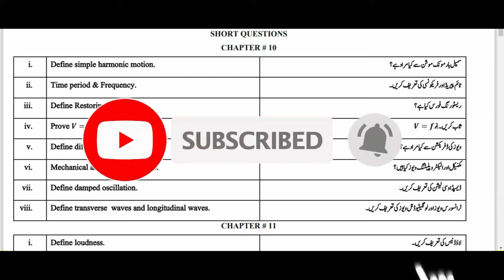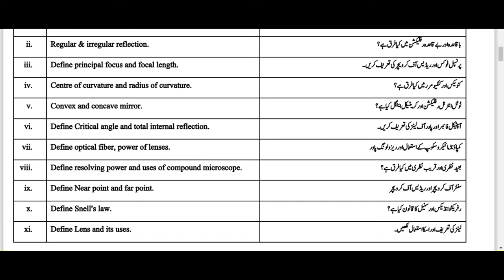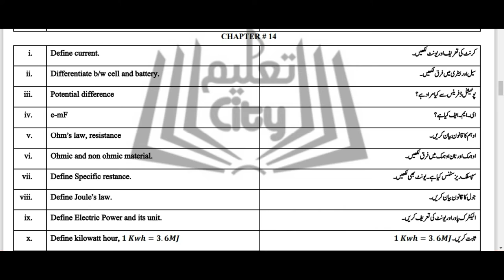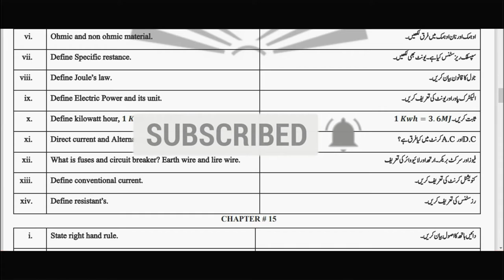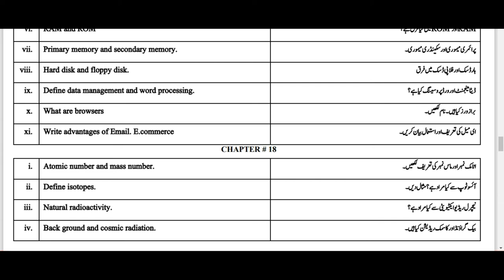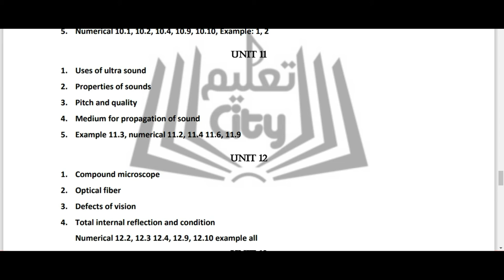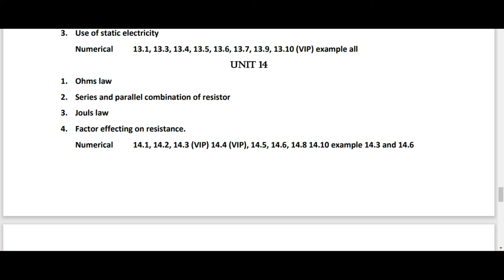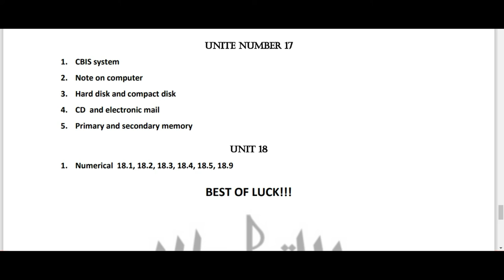Physics || Guess Paper || Class 10th || 2021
in this video of my channel The Mind Stretcher is about Physics || Guess Paper || Class 10th || 2021